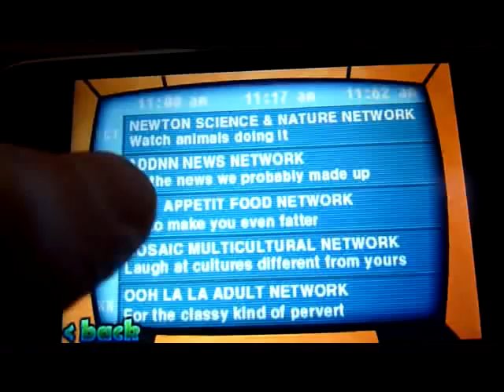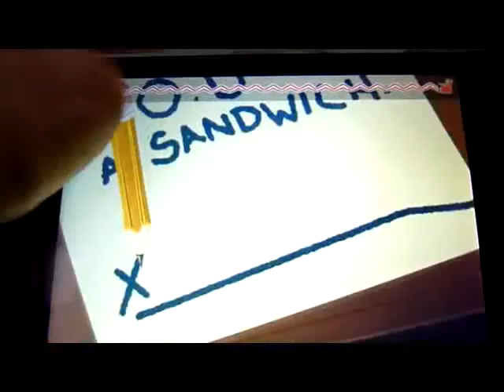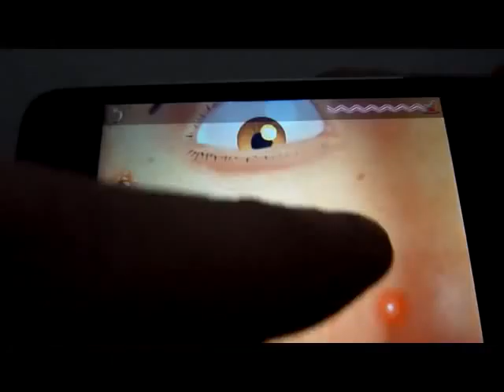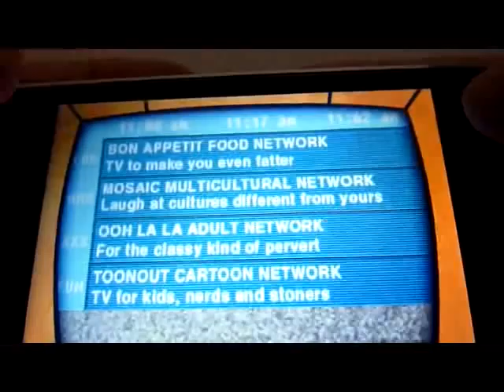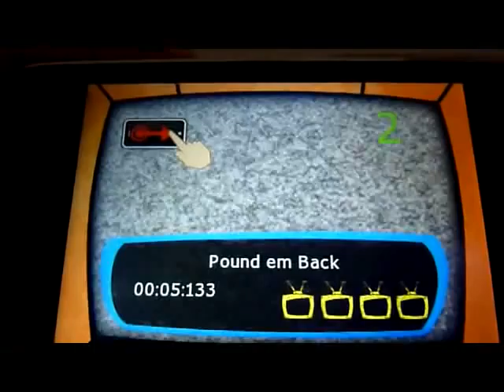A.D.D IUGO iPhone Review by Capsule Computers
IUGO Mobile Entertainment's newest iPhone title :  A.D.D ( Another Dumb Distraction ) Video Review by MasterAbbott Of Capsule Computers.  This is a quick, fun and easy to play game that consists of multiple mini games, that last no longer than a few seconds.  (hence the name ADD)  Watch the review and let us know what you think of it.